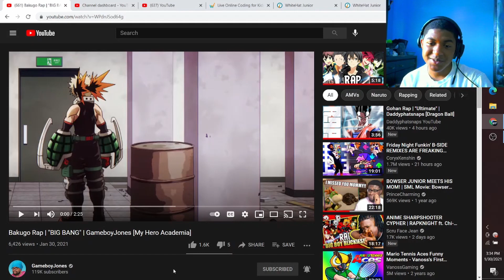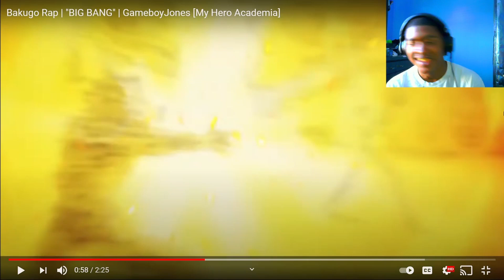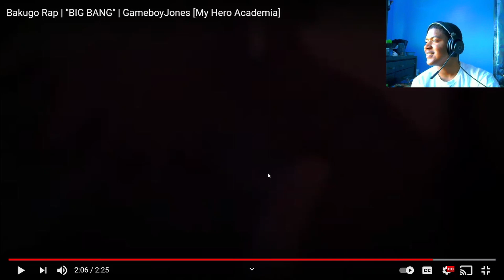Bakugo Rap | "BIG BANG" | GameboyJones [My Hero Academia] | Reaction